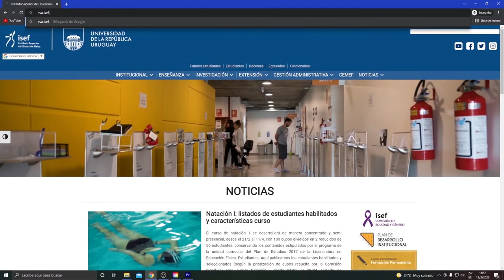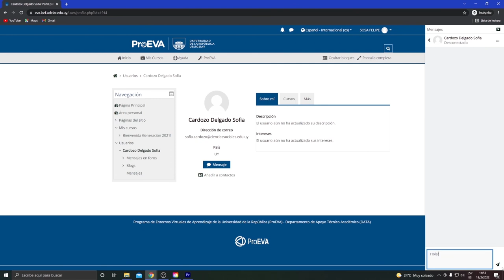Video tutorial ¿Cómo me contacto con los docentes?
¡Bienvenida generación 2022! Les dejamos un video para saber cómo contactar a los docentes.